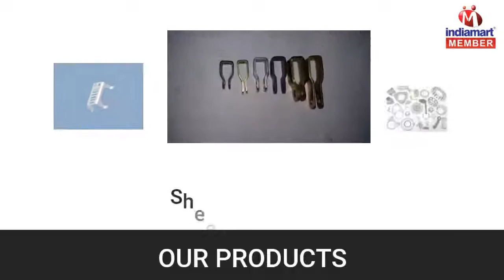Metal Components by Pmd Industries Private Limited, Palghar